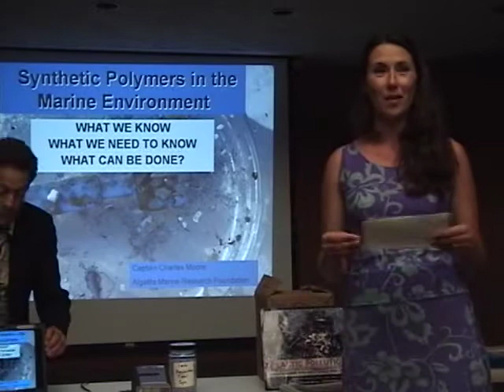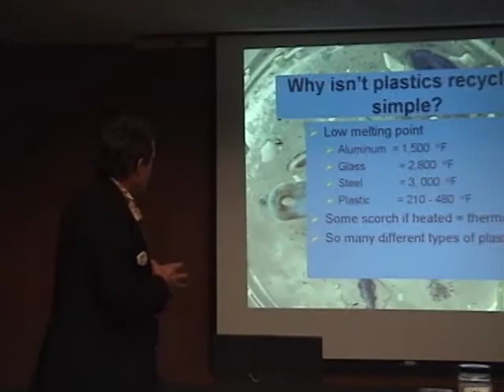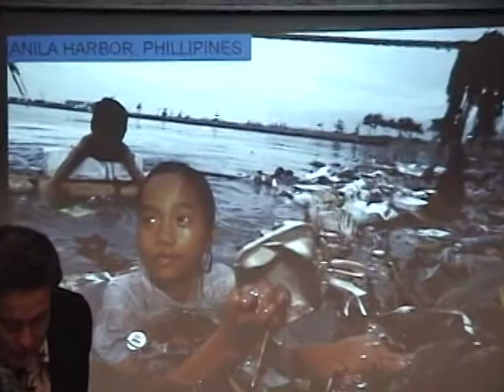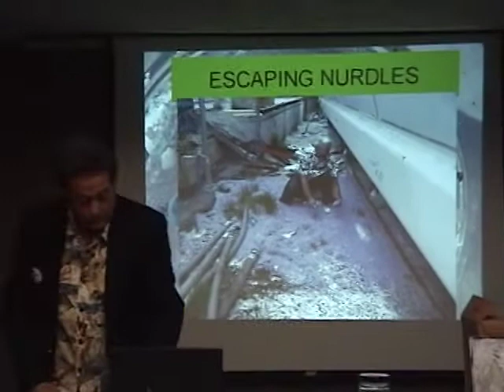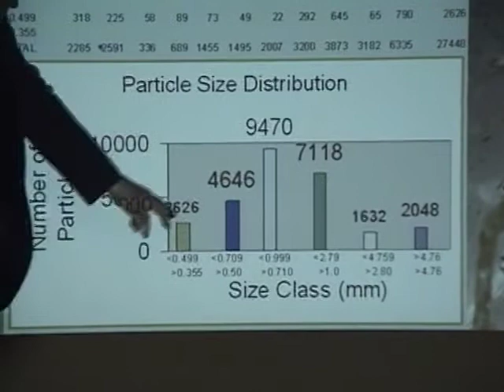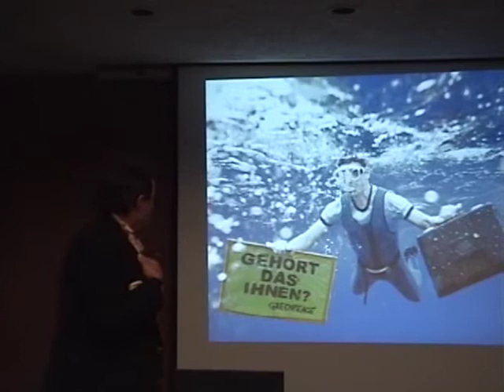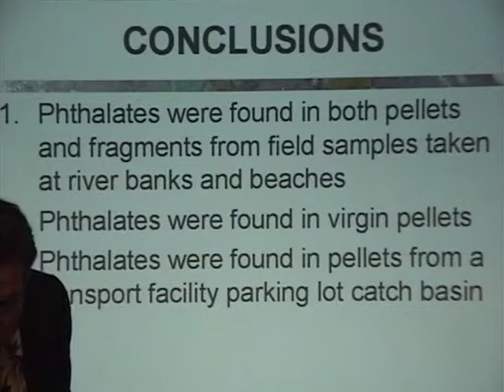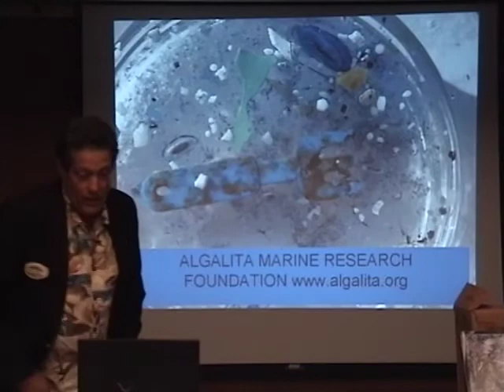Surfrider San Diego August 2007 Chapter Meeting - Captain Charles Moore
This month we were very excited to have Captain Charles Moore as our guest speaker. Captain Moore is the founder of Algalita Marine Research Foundation and discovered the plastic wasteland that converges in the North Pacific Central Gyre. Returning from a yacht race to Hawaii Captain Moore veered from the usual sea route and saw an ocean he had never known, "there were shampoo caps and soap bottles and plastic bags and fishing floats as far as I could see. Here I was in the middle of the ocean, and there was nowhere I could go to avoid the plastic." Ever since, Captain Moore has dedicated his time and resources to understanding and remediating the ocean's plastic load.

SurfriderSD
Producer: Bill Hickman